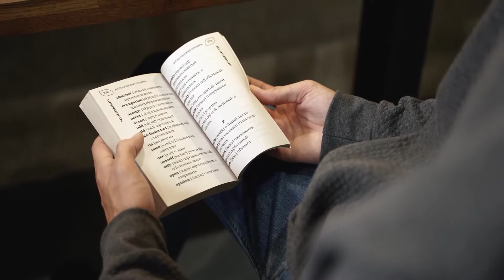Should You Never Complain? (About Anything)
From minor concerns to more significant matters, we all complain about something and for various reasons. There is also additional variance in terms of how frequently people complain. Regardless of how often we voice our displeasure and for what reason, it is evident that the endeavor is inherently negative. Even in cases where a complaint is perceived to be justified, a palpable sense of dissatisfaction tends to persist. Because of this sentiment, we are not faulted for asking, "was it even worth the effort?" or "did any good come out of this?"

Complaining is certainly a volatile action, gripe too much and you run the risk of becoming a nag that everyone avoids. Meanwhile, if you complain too little or not at all, you risk condoning reprehensible actions that should be criticized. So, should you never complain about anything? Perhaps not, as legitimate grievances will arise at some juncture. Nevertheless, it ultimately appears that each person has to determine what is worth complaining, or not complaining, about. What are your thoughts on this matter?

Thank you for taking the time to watch. Also, share with others whom you believe would be interested in my content. All of these actions are much appreciated and go a long way.